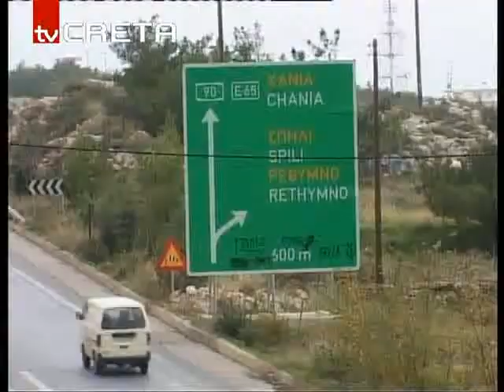rn_kritiaemethodeysikatargisis_127,96.flv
Μεθοδεύεται η κατάργηση της εταιρίας "Υποδομές Ανάπτυξης Κρήτης ΑΕ